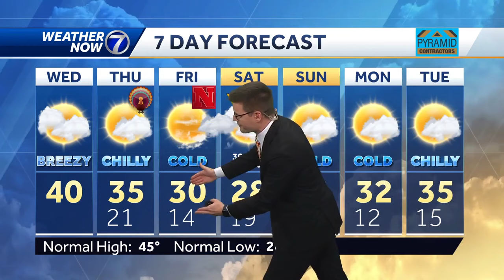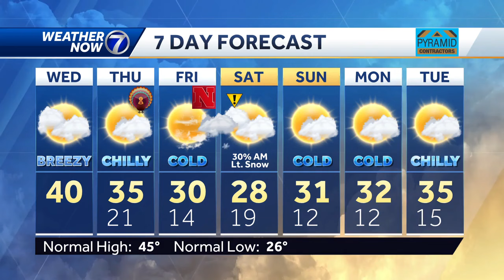Chilly, mainly dry Wednesday, getting even colder for Thanksgiving